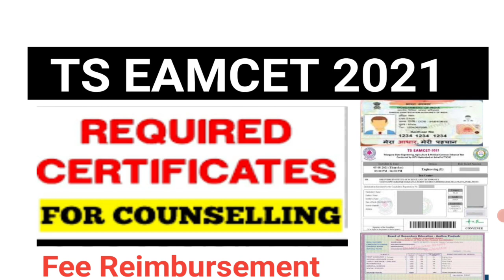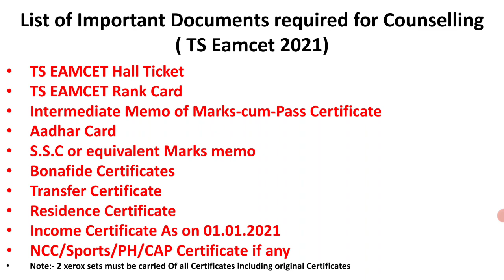TS Eamcet 2021 Certificates required for counselling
TS EAMCET Exam Date 2022 (Out) - Application Form, Admit Card, Result Dates,
eamcet.tsche.ac.in, TS EAMCET Exam Date 2022, TS EAMCET Hall Ticket 2022, TS EAMCET Counselling Date, The Telangana EAMCET exam date 2022 are July 14, 15, 18, 19 and 20, When will TS EAMCET 2022 registration begin?, What is TS EAMCET 2022 official website?, What is the last date to apply for TS EAMCET exam 2022 without late fee?, What is TS EAMCET 2022 hall ticket date?, When will TS EAMCET result 2022 be declared?, Is TS EAMCET 2022 reduced syllabus?, How can I apply for eamcet 2022?, Is eamcet easy or hard?, Is Ncert enough for EAMCET?, What are the important topics for ts- eamcet that should be..., Which chapters are important for EAMCET?, When was TS eamcet 2022 exam date?, Can we write TS EAMCET twice?, Which books are useful for EAMCET?, What is the rank for 120 marks in TS eamcet?, Is TS eamcet easy Quora?, Is IPE enough for eamcet?, Is maths easy in eamcet?,
Can we write TS EAMCET twice?,
What is the date of JEE Mains 2022?,
Which books are useful for EAMCET?,
What is the rank for 120 marks in TS eamcet?,
Is TS eamcet easy Quora?,
Is IPE enough for eamcet?,
Is Narayana material enough for eamcet?,
Is JEE preparation enough for TS eamcet?,
How can I study for TS EAMCET?,
Is maths easy in eamcet?,
What is eamcet weightage?,
What is the last date of TS eamcet 2022?,
Is TS eamcet 2022 notification released?,
How many seats are there in TS eamcet 2021?,
What is the rank for 40 marks in eamcet?,
How many write TS eamcet?,
Can AP students apply for TS eamcet?,
Which material is best for eamcet?,
Which book is best for TS eamcet preparation?,
What should I study for eamcet 2021?,
Will IPE marks added in EAMCET 2022 TS?,
What is the highest marks in TS eamcet 2021?,
How can I get 10000 rank in EAMCET?,
Is EAMCET useful for engineering?,
Is EAMCET easier than JEE mains?,
What is the importance of EAMCET?,
Is TS EAMCET 2020 Tough?,
How can I prepare for TS EAMCET Quora?,
Is eamcet easy or hard Quora?,
How do you get 500 below rank in EAMCET?,
How do you get 100 marks in TS eamcet?,
Does TS eamcet have negative marking?,
How long does it take to prepare for EAMCET?,
What is the difference between IPE and EAMCET?,
How many marks is AP EAMCET?,
What are the important chapters for TS eamcet 2021?,
What is the dress code for TS eamcet 2021?,
Is AP eamcet difficult?,
What is CDF exam in Narayana?,
Is Narayana Module good for NEET?,
Is IPE marks added to EAMCET 2022 in AP?
Which rank is best for EAMCET?,
When was TS eamcet 2022 exam date?,